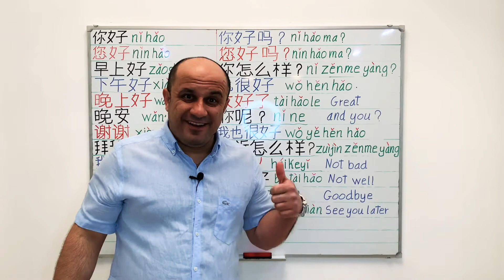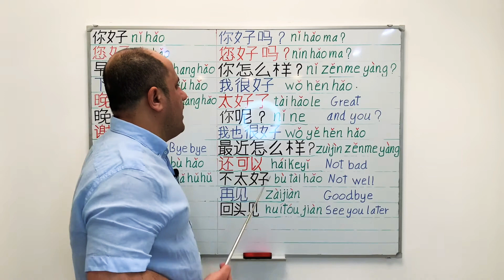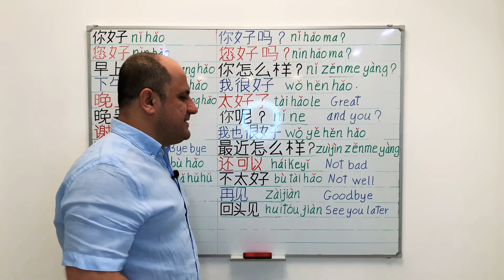Chinese Greetings | How to greet people in Chinese Mandarin | Hello, Goodbye, How are you, thank You